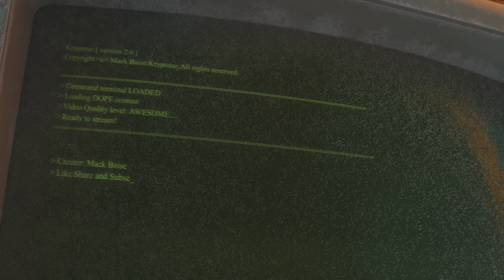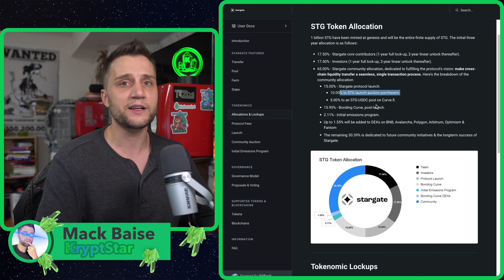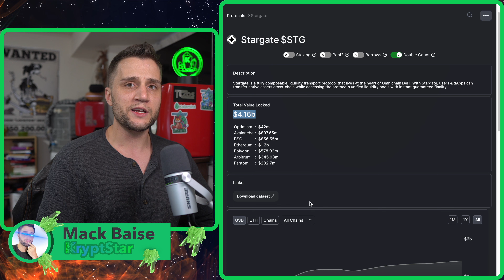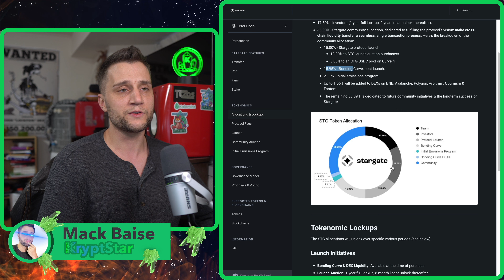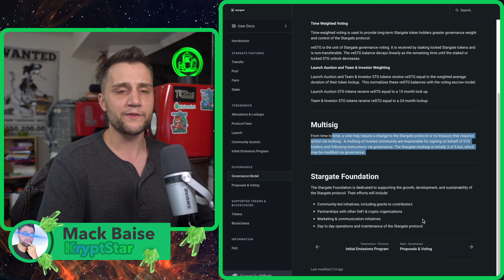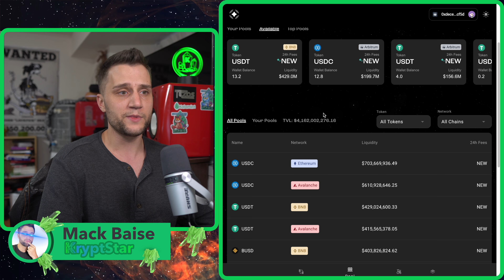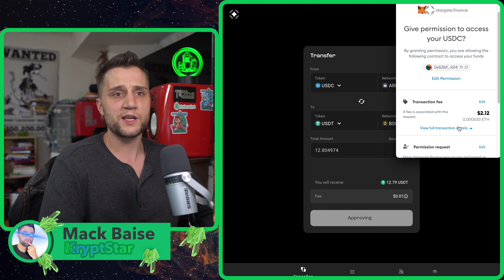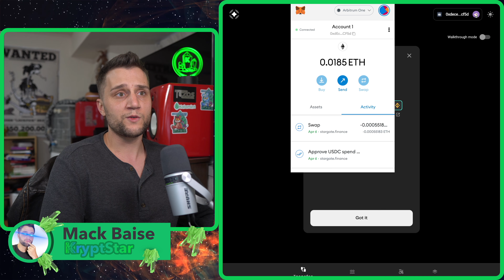CRYPTO HIDDEN GEMS 2022 : STARGATE FINANCE NEXT 100X?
crypto hidden gems 2022 : Stargate Finance is poised to 100x over the next 3 years, here is why I think so.  Recently Alameda saw the potential of this layer 0 bridge and in this video I aim to show you guys why this layer bridge is the future of crypto bridges.

CHAPTERS
00:00 – Intro
01:15 – Coin Market Cap overview
02:00 – Tokenomics overview and apprehensions
02:30 – Alameda announcement and bullish potential overview
03:20 – Total Value Locked evaluation
05:00 – STG token use case(Governance & treasury)
07:00 – Swapping USDC from Arbitrum to USDT on Binance smart chain (1 minute!!!)
09:15 – Summary and Conclusion

in no event will Kryptstar be liable for any loss or damage including, without limitation, indirect or consequential loss or damage, or any loss or damage whatsoever arising from loss of data or profits arising out of, or in connection with, the use of Kryptstar's content on YouTube. Kryptstar is not a licensed broker/financial planner. All financial decisions made by the viewer should be done after talking with a licensed professional.  Everything on the Kryptstar channel is for entertainment only.  Kryptstars' video content may change over time, or become outdated or invalid.